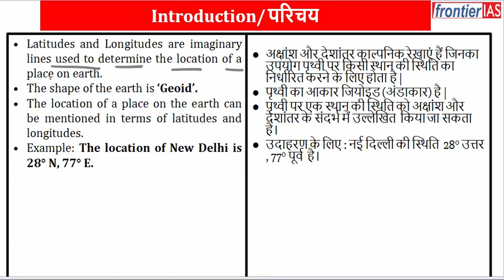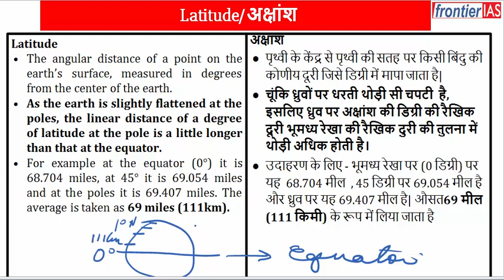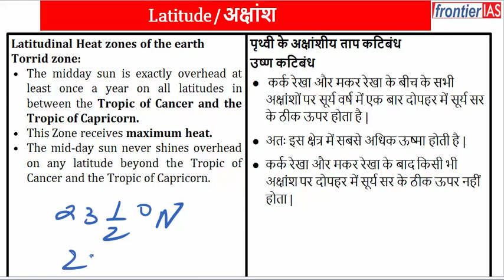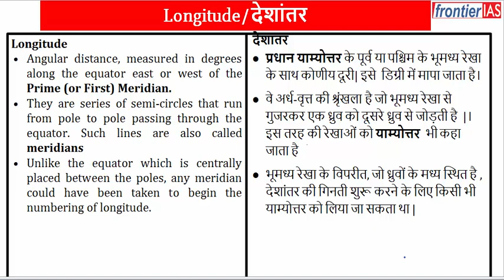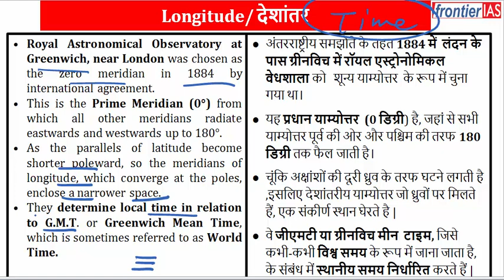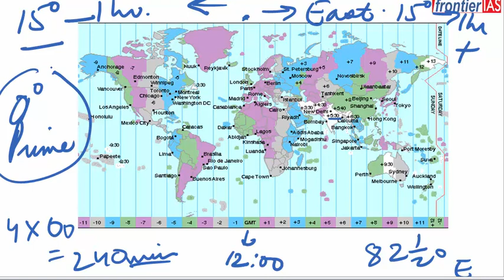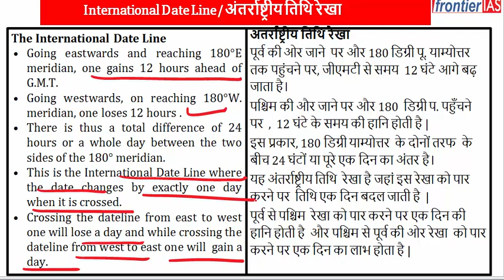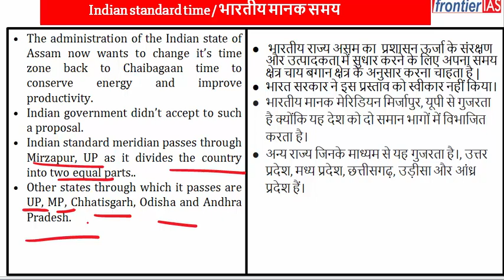Geography: Longitude and latitude | अक्षांश और देशांतर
In this video lecture, you will learn about Longitude and latitude | अक्षांश और देशांतर.